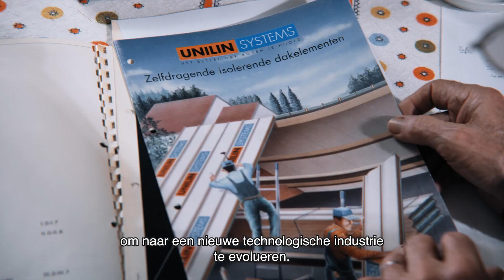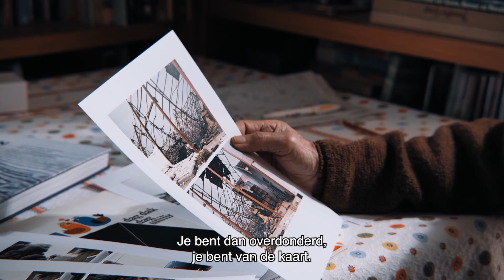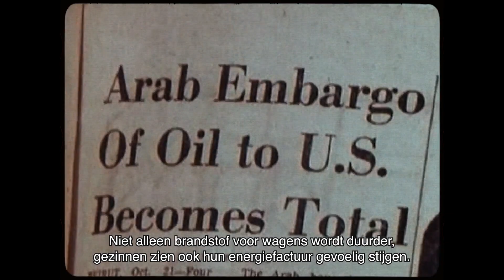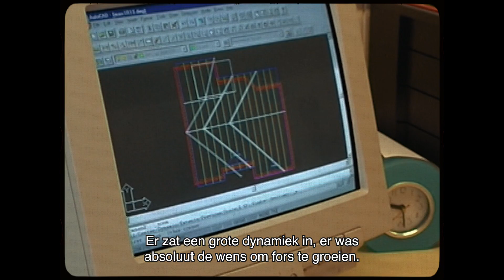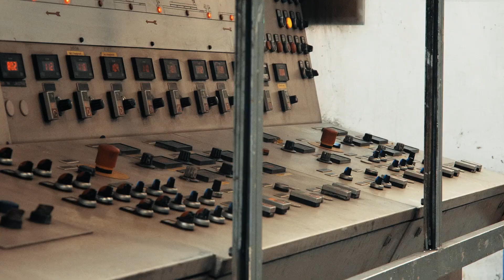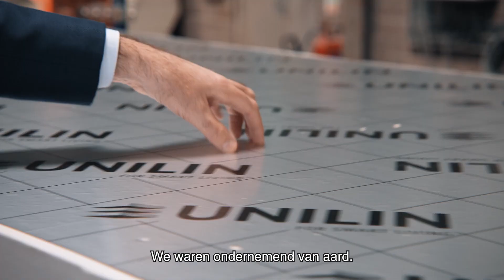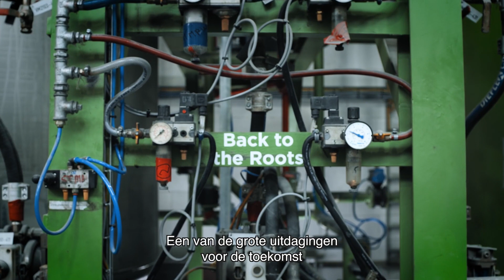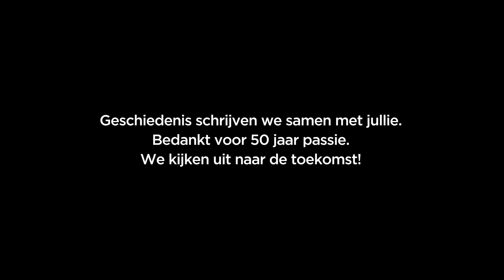Passie voor isolatie (Vlaams)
Unilin Insulation bestaat 50 jaar. Al 50 jaar hebben wij een passie voor isolatie. Bekijk hier ons verhaal.

00:00 Passie voor isolatie
00:55 The Golden River
03:13 The Burning Seventies
09:31 The Art of Polyurethane
12:52 The French Revolution
16:02 The Dutch Conquest
18:57 The New Identity
22:20 Back to the roots